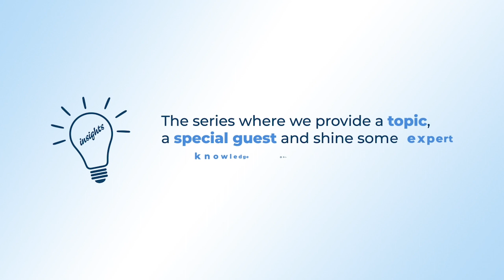Insights with NetSupport - Linking your digital strategy with your sustainability strategy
In this episode of Insights with NetSupport, Kat Cauchi, Community Engagement lead at NetSupport, and Emma Darcy, Director of Technology for Learning and Bett Advisory Board member, discuss the importance of aligning digital strategy with sustainability and climate change strategy in schools.

They also discuss how the Chiltern Learning Trust intends to reduce their carbon footprint further and expand their climate change education initiatives.

Or listen to more podcasts on NetSupport Radio